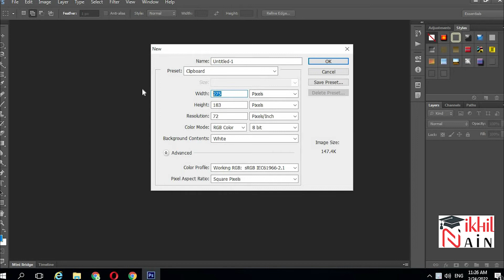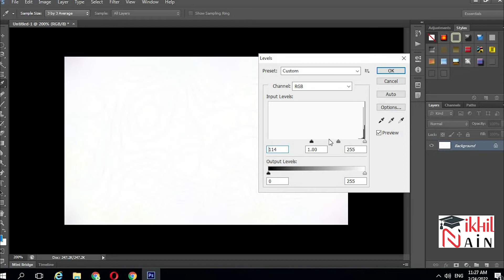Adobe Photoshop Tutorials in Hindi by Sirji | Psychedelic String Effect | Nikhil Sir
Adobe Photoshop Tutorials in Hindi by Sirji | Pond Ripple effect | Nikhil Sir
Adobe Photoshop

# Psychedelic Strings:
1. File  New (5, 3, 75, RGB, White)
2. Filter  Noise  Add Noise (400, Gaussian)
3. Filter  Blur  Gaussian Blur (21)
4. Filter  Stylize  Find Edges
5. Image  Adjust  Levels (input – 247, 1.00, 255)